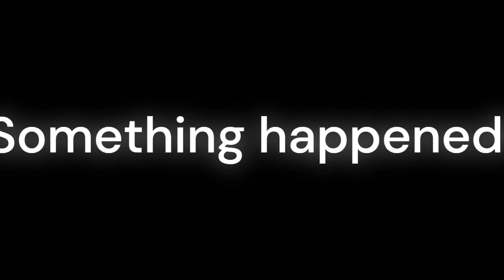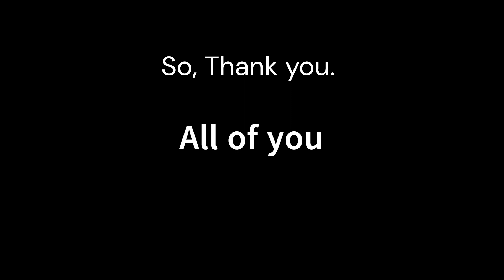Another *HUGE* Milestone!